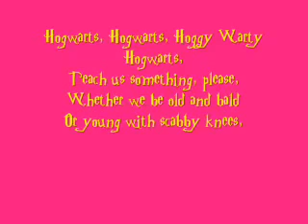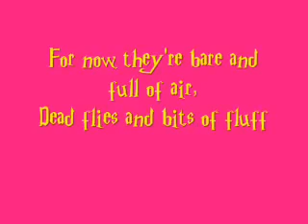Hogwarts School Song Lyrics